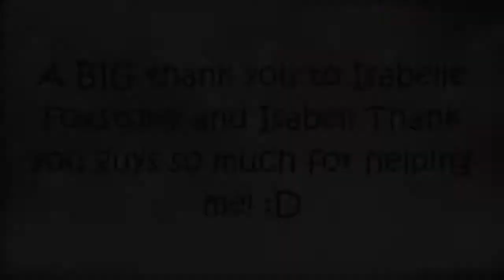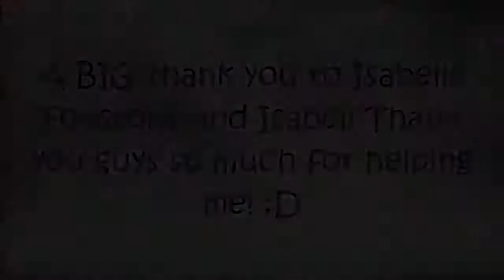♥ How to make the "Kiwi Green & Purple Style Dress" ♥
Hi everyone! Today in this outfit tutorial, things are going to be different :) Isabelle Foxstone is also joining with me today, too! :D So we are going to show you how to make the "Kiwi Green & Bellflower Purple Style Dress"! It is very bright and perfect for the summer! :D I hope you guys enjoy making and wearing this outfit! ;)

Thank you guys so much for helping me out! :D

~Sugar